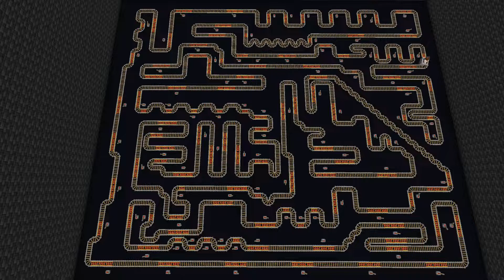MINECRAFT ASMR Rails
ASMR with rails, dudes... It's that simple!

► Minecraft premium host with GPORTAL